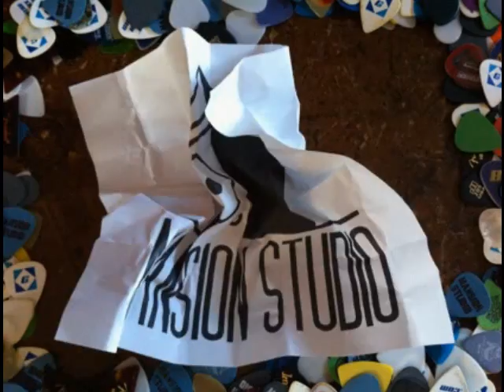Guitar Pick Dance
IPhone Movie